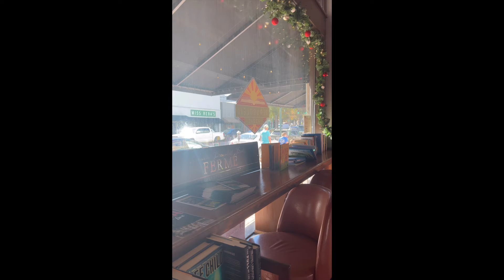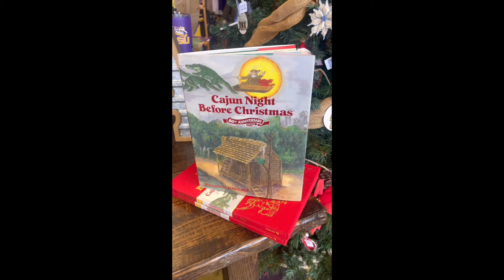Small Business Saturday in Lafayette, LA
Shopping local is one of the best ways to support our neighbors and build our communities! Small business owners give everything to the places that make Lafayette, LA's shopping experience unique. Could you imagine Lafayette without the charm of our local gift shops, art galleries, boutiques, and craft shops? It’s hard to picture life without our favorite local stores filled with true customer service and people who care! That’s why it’s important to shop locally. Here are just a few locally-own